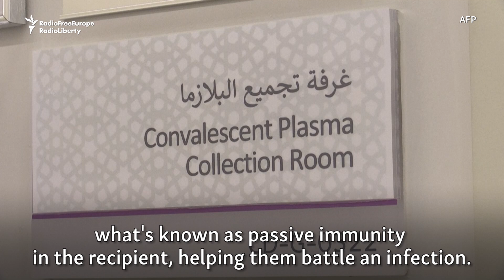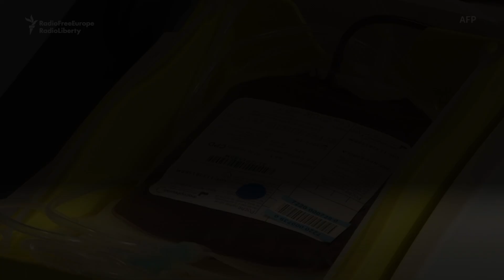Can Plasma Transfusions Give COVID-19 Patients A Fast Track To Immunity?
Former patients who have recovered from COVID-19 have antibodies in their blood that might be able to fight the virus inside another patient's body. Blood plasma transfusions have been used successfully against other infections, but researchers have only just begun to investigate whether it's an effective strategy against the coronavirus.